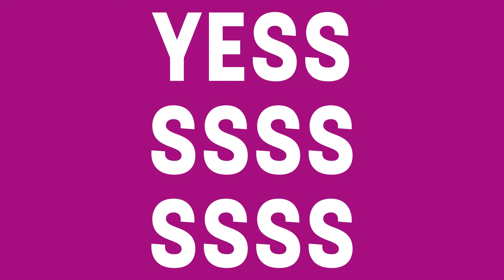Help pake en beppe de vakantie door 2022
'Help pake & beppe de vakantie door' vindt van 22 t/m 25 februari 2022 plaats bij 38 Friese musea. Gratis entree voor kinderen t/m 12 jaar. Check